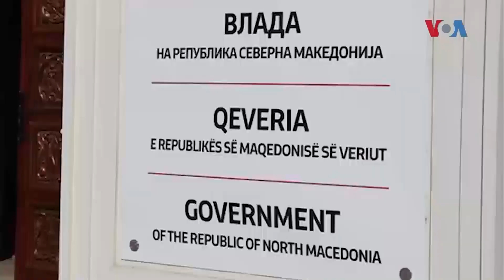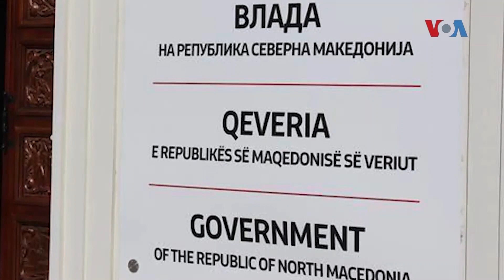Техничката Влада e време е да замине во историјата, велат аналитичари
Техничката Влада e време е да замине во историјата

Влада која има мандат од 4 години би требало да ги организира сите избори, било тоа да се парламентарни, локални или претседателски. На тој начин земјата би покажала дека созреала, вели аналитичарот Џелал Незири.
 Автор: Мики Трајковски